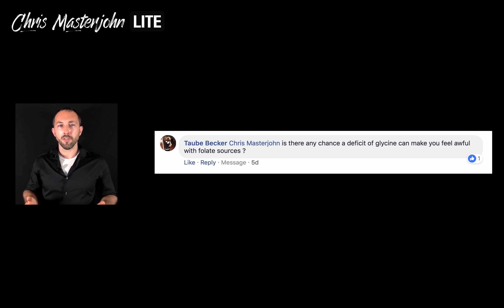Does Methylfolate Make You Angry or Depressed? | Chris Masterjohn Lite #96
For $2.99, you can purchase The Vitamins and Minerals 101 Cliff Notes, a bullet point summary of all the most important things I’ve learned in over 15 years of studying nutrition science:

For $10, you can purchase The Food and Supplement Guide for the Coronavirus, my protocol for prevention and for what to do if you get sick:

For $15, you can pre-order a single format of my Vitamins and Minerals 101 book, my complete guide to nutrition, which I am currently working full-time on finishing:

For $25, you can pre-order a digital bundle of my Vitamins and Minerals 101 book:

For $29.99, you can purchase a copy of my ebook, Testing Nutritional Status: The Ultimate Cheat Sheet, my complete system for managing your nutritional status using dietary analysis, a survey of just under 200 signs and symptoms, and a comprehensive guide to proper interpretation of labwork:

For $35, you can pre-order a complete bundle of my Vitamins and Minerals 101 book: